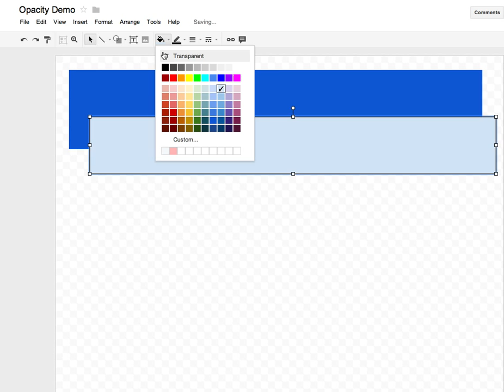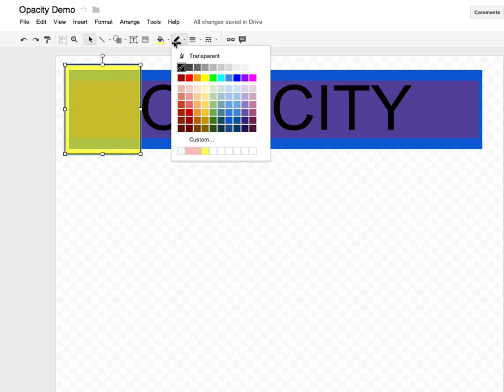Opacity in Google Drawing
Instructional video on how to use the opacity in Google Drive (Google Drawing)